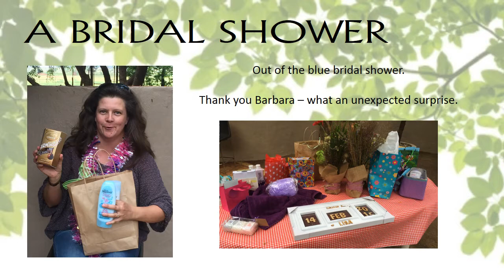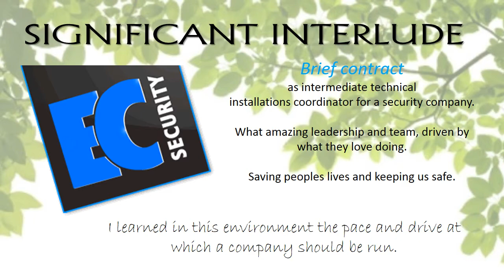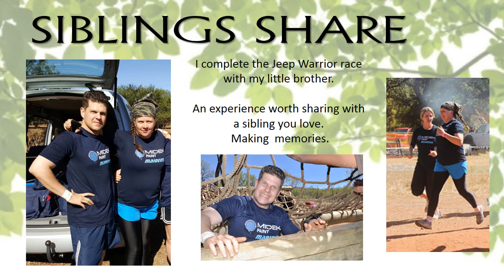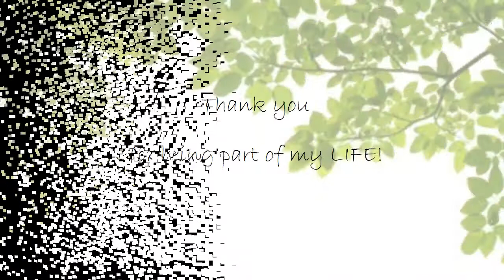LMB 2015 Farewell 2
Goodbye to 2015 - Hallo 2016. Looking forward to new projects, making friends and progressing, staying focused on our dreams and goals.